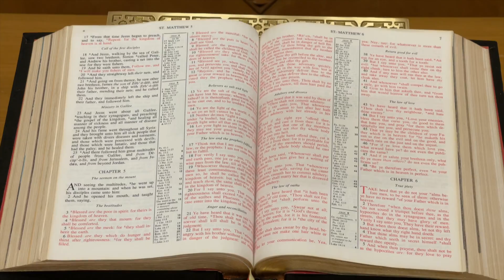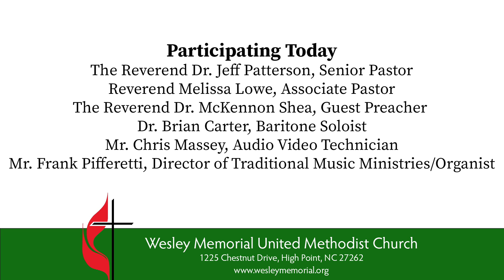Fox 8 Worship Service August 8, 2021